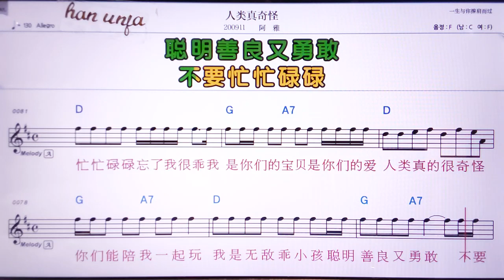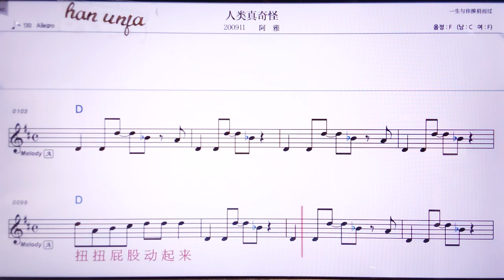💖런레이쩐치꽈이/아야 👍MR,노래방, 악보, 코드,Karaoke With Sheet Music